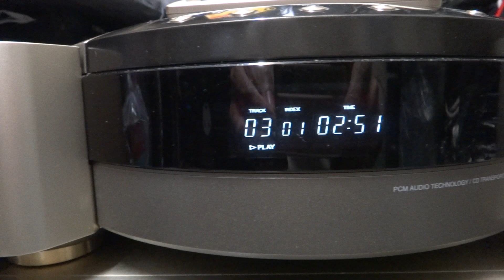220V DENON DP S1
DENON DP + DA S1 is top model in 1994,220Vac input source,16Kg + 20Kg weight, gen. lock clock between CD transport and DAC units, PCM audio technolog, top loading and disc stabilizer clamping system, airtight door, triple floating mechanism, warmth of sound.